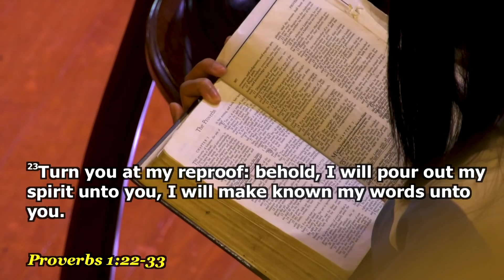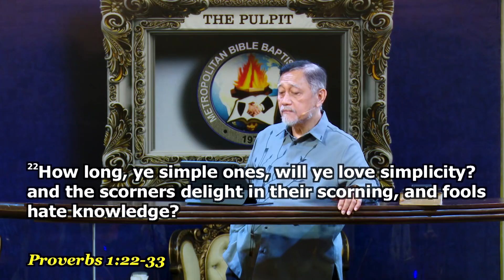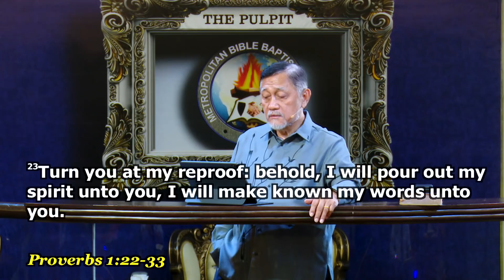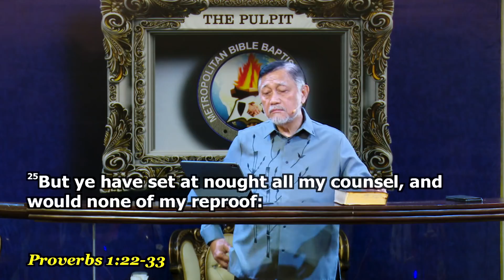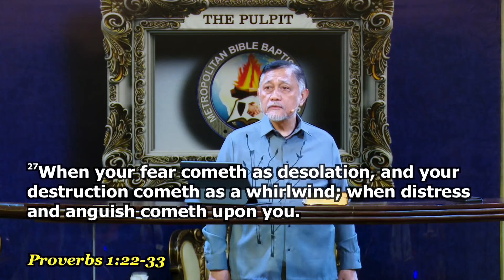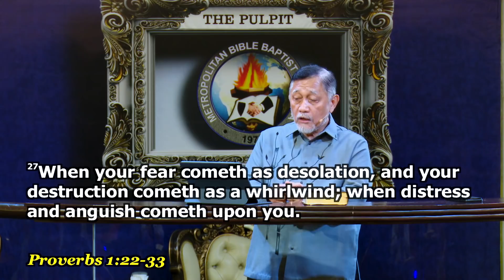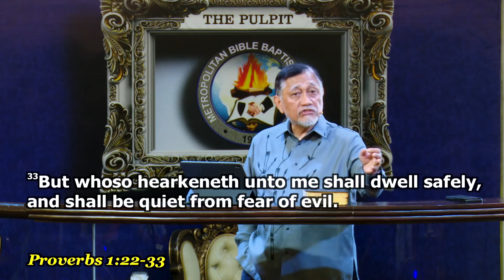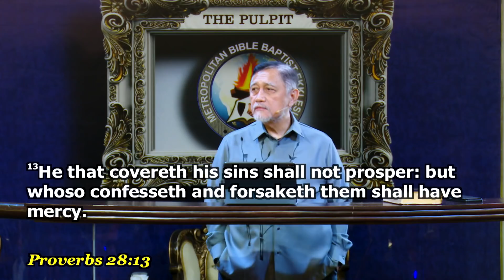Divine Justice in the Endtime - Dr. Benny M. Abante, Jr.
Title: Divine Justice in the Endtime
Speaker: Dr. Benny M. Abante, Jr.
Service: Sunday Morning Service
Date: March 22, 2020